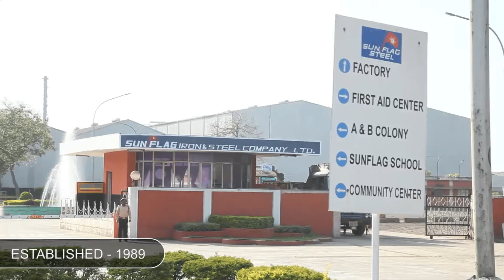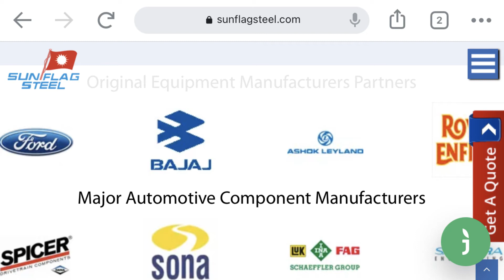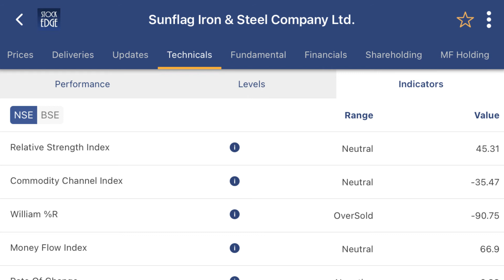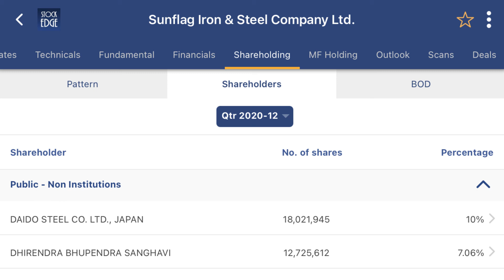sunflag iron share analysis| steel sector की दिग्गज company में से एक। multibagger stock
sunflag iron and steel company is a leading automotive steel manufacturing company in india. the company is one of the oldest company in india. this video is just for educational purpose. it's your decision to buy or sell stock.